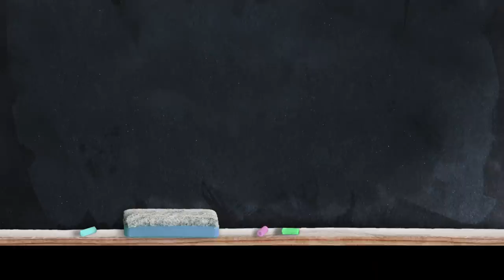【超實用】Switch 遊戲送禮指南，收到禮物的孩子都哭了！春節+情人節 雙人遊戲+送禮指南推薦！